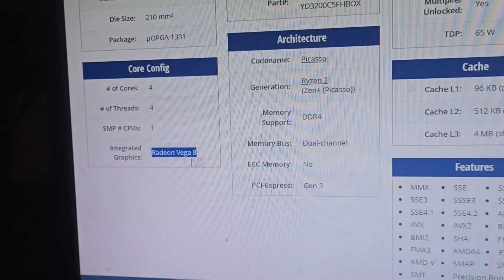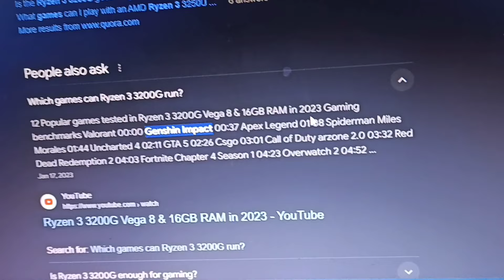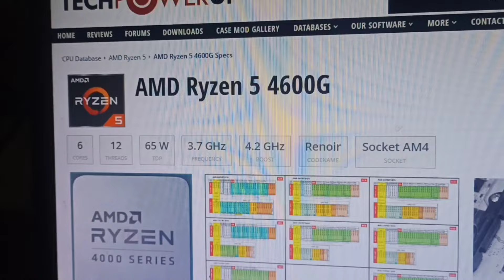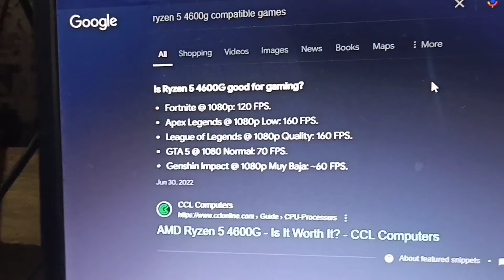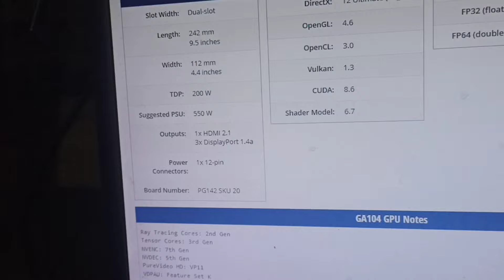RYZEN 3 SULIT BA PANG COMPSHOP O PISONET + RYZEN 5 4600G KAYA BA MK11 + RTX 3060TI MALAKAS BA NA GPU